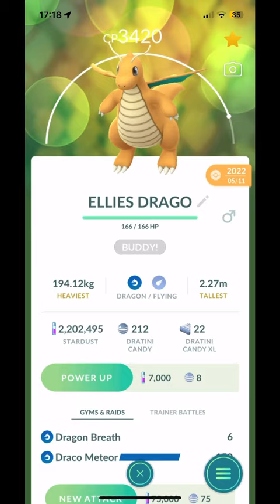My Pokémon account